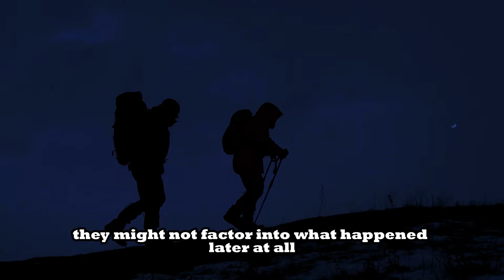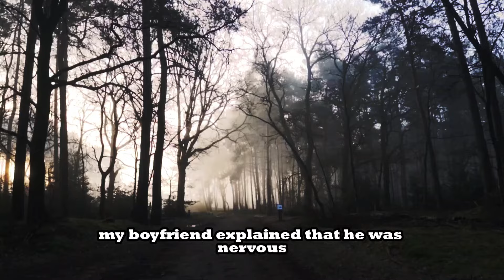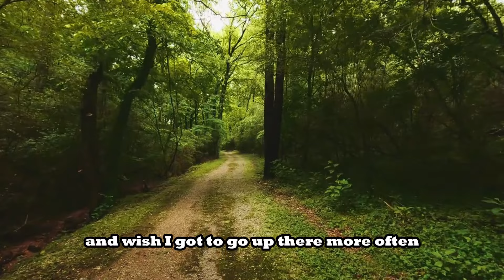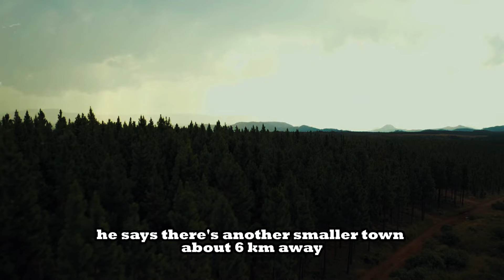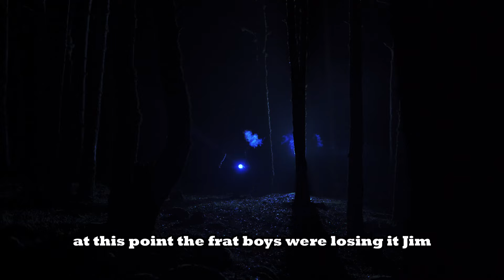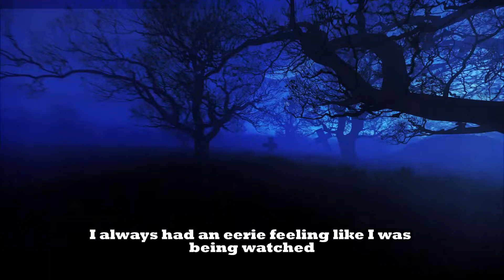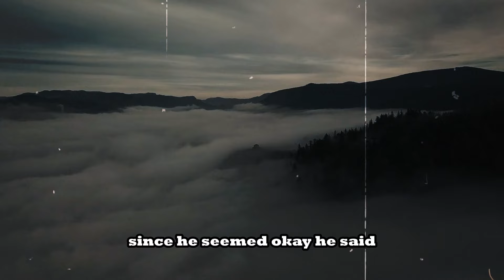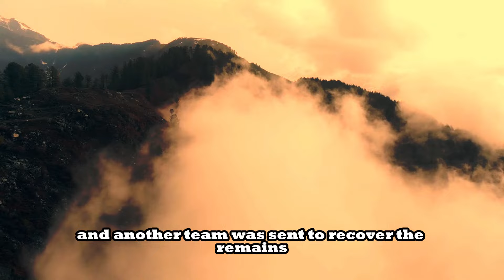Forest rangers, What's your Unexplainable and Downright Creepy stories? | Mr. Paranormal